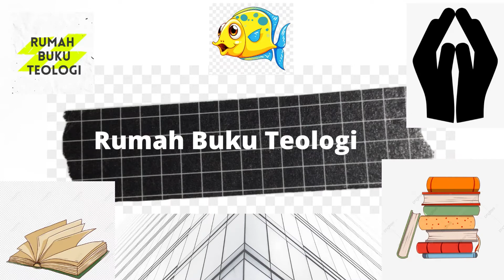Manfaat kemampuan menulis bagi kehidupan sehari hari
Diskusi bersama Romy, M.Si.Teol. mengenai manfaat menulis bagi kehidupa sehari-hari masyarakat.